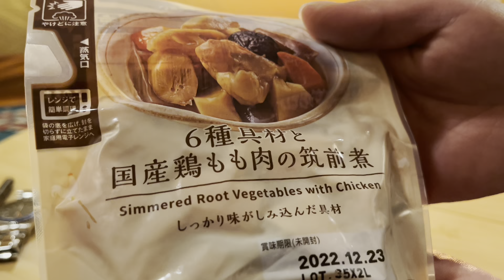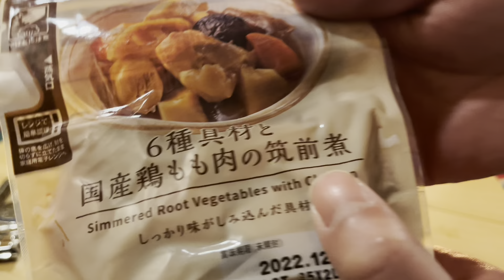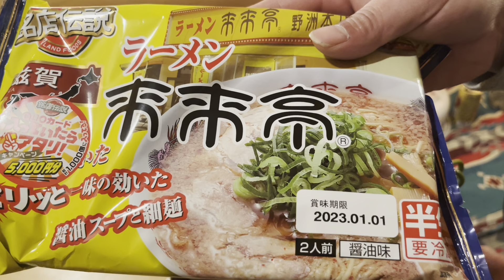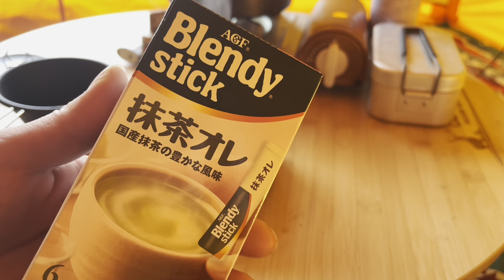バースデーキャンプ